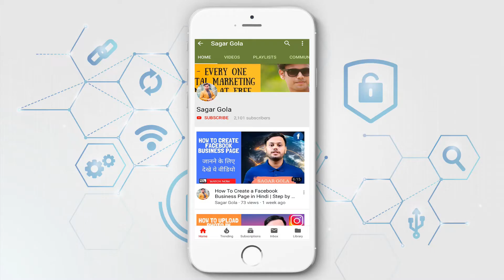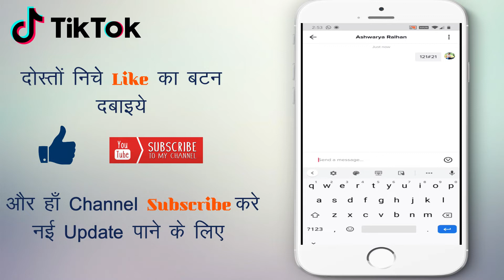Tik Tok Se Number Nikalne Ka Tarika | Tik Tok se kisi bhi girl ka number kaise nikale - Find Number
Iss video me aapko pta lagega ki Tik Tok Se Number Nikalne Ka Tarika | Tik Tok se kisi bhi girl ka number kaise nikale | How To Find Number Tiktok | tik tok par kisi ka mobile number kaise nikale | how to find tiktok mobile number